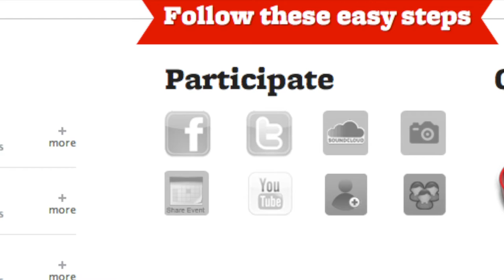soldiers of sound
sol republic commercial